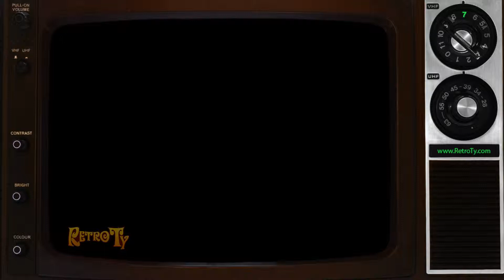1984 - Scope - The Honeymoon with New Plastic Bottle